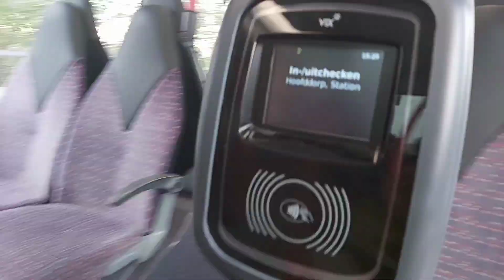FIRST DAY OF WORK | MAGKANO ANG SAHOD KO DITO SA NETHERLANDS? | SINO ANG NAGBABANTAY SA TWINS?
Hello everyone in this video i will show you my workplace because after my maternity leave i am back to work again. I will also tell you what kind of work am i doing and how much i earn with my work here in the Netherlands. Enjoy watching guys.

Ps. You will also know who take care of our twins while me and their Papa are working.